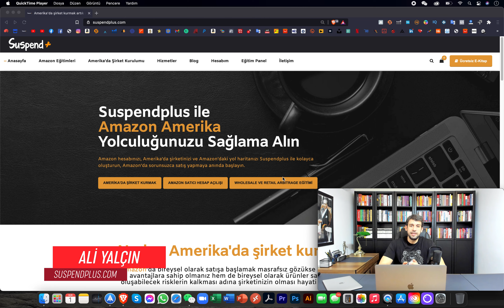Amazon satıcı hesabı açılışında yapılan 7 HATA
Merhabalar,
Amazon satıcı hesabı açılışında yapılan 7 hatadan bahsettim. Ancak bunu 7 hata olarak sınırlamamak gerekir. Amazon hesap açılışında yapılan bir çok hata mevcut. Eğer aklınıza takılan sorular varsa aşağı yorum olarak yazarsanız bir sonraki videoları ona göre çekebiliriz..

Giriş: 00:00
Aynı e-posta ile farklı hesap açılışı yapılır mı? 03:27
Sanal sunucu: 05:11
Amazon hesap açılışında Türkçe karakterler: 08:03
Alıcı (Buyer) hesabın önemi: 09:16
Amazon hesap açılışında büyük&küçük karakter: 10:41
Bir bilgisayardan 2 hesap yönetebilir miyim?: 11:26
Üzerime fatura yok ne yapmalıyım? 12:23